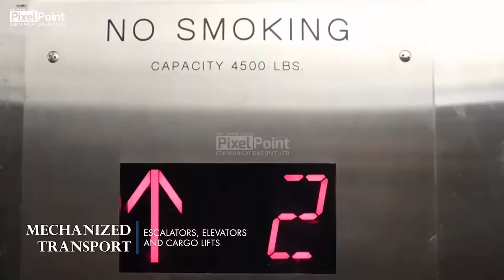Tech Mall Documentary | Bahria Town Karachi | Pixel Point Communications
Its a Pixel Point Presentations:
We at Pixel Point Communications Pvt Ltd Offer Professional Services Includes:
• Pre-Production, Production and Post production services with latest media technology and quality services.
• Video Production
• Photography,
• Advertising (print, electronic, web, outdoor/ambient, third-screen)
• Digital/Social Media Marketing
• Branding & Re branding
• Graphic Designing & Printing
• Digital Content & Video
Pixel Point Communications Pvt Ltd is a complete media Solution for your Media Needs.
Please Let Us Know Which Service are you interested. We can discuss in details of each Service your required. Please Share details about your business and goals. We will give best possible options for betterment of your business.
Call | WhatsApp | SMS
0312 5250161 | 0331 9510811